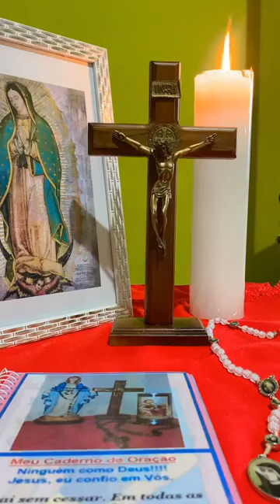Terço Mariano. Mistérios LUMINOSOS. ¼ do Rosário . 28-09-23. Músicas:Thiago Brado - Foi por você.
“- Eu sou a salvação do povo, diz o Senhor. Se chamar por mim em qualquer provação, eu o ouvirei e serei seu Deus para sempre.”

“- Ó Pai, que resumistes toda lei no amor a Deus e ao próximo, fazei que, observando o vosso mandamento, consigamos chegar um dia à vida eterna. Por nosso Senhor Jesus Cristo, vosso Filho, na unidade do Espírito Santo.”

Músicas:  * Thiago Brado - Foi por você.
                    *Fundo musical Gracias. Marcos Whitt.
                    *Eu tomo posse da Graça de Deus- Eros Biondini